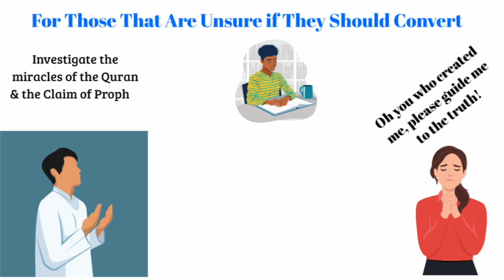Should I Convert to Islam? (Part 4)